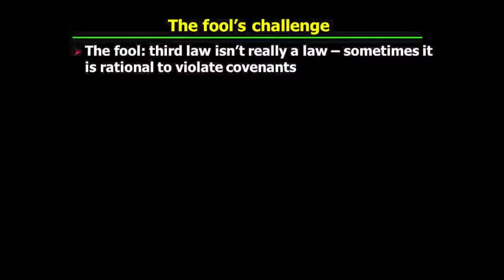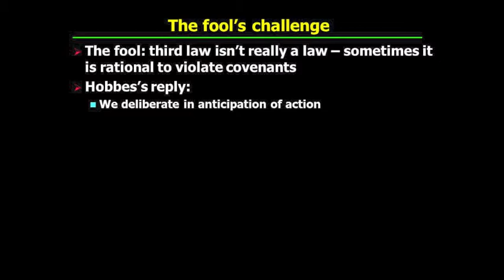PHI321_Mandle_10_Part1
Hobbes's "Leviathan": Hobbes's answer to the fool